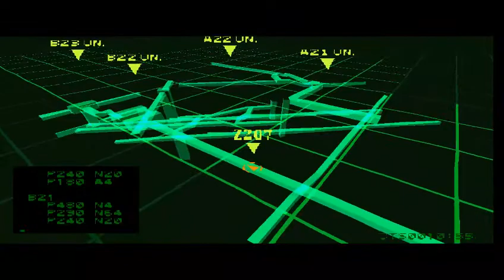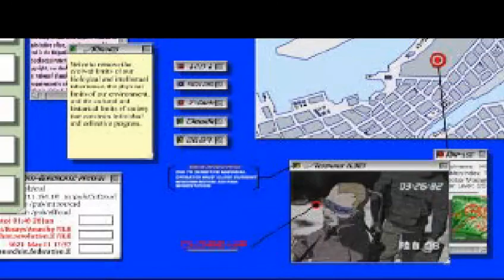GHOST IN THE SHELL (VIDEOGAME) EP 1 - LA MISSIONE/THE MISSION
Gioco del 1997 per PSX.